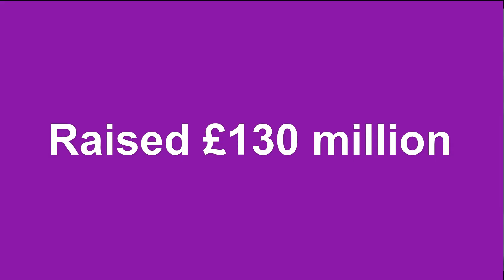Carillion Small Business Fallout, Tax Payment Options and Crowdcube in 2017 - BFB Epsd 198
The liquidation of the construction giant Carillion has dominated the business news headlines. As well as affecting its employees, small businesses in the Carillion supply chain will take a substantial finance hit. What can you do to protect yourself from the failure of one of your largest clients?
As the deadline to pay your Self Assessment tax approaches, many self employed sole traders are faced with a potential payment problem following HMRC’s announcement that it will no longer accept credit cards. If you had planned to spread your tax payments by settling your bill by card, what are your options?
Raising growth finance via selling equity continues to be a popular source of funding for start-ups and growing businesses. One such company to benefit is equity crowdfunding platform Crowdcube. To close this Bulletin, we look at the figures behind Crowdcube’s record-breaking 2017.